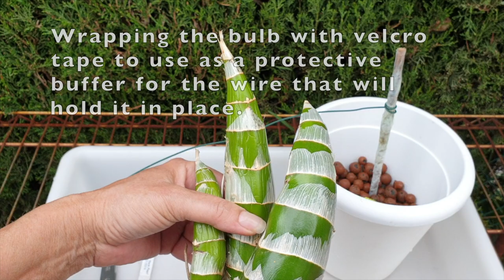Dividing Fredclarkeara After Dark 'Black Pearl' | Tutorial | Set up | Update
Very happy to see that my BlackPearl is coming out of dormancy. Not only is the pot too small after 4 years, but, it gets divided so that I can gift FredclarkearaAfterDarkBlackPearl to others.
TIMESTAMPS:
00:00 - Dividing
00:13 - Best timing to divide
00.20 - Best timing to repot
02:11 - Removing FredclarkearaAfterDarkBlackPearl out of the pot
03:56 - How to divide
12:12 - FredclarkearaAfterDarkBlackPearl divisions
12:21 - Self watering and leca set up preparation
12:55 - Potting up
16:09 - Update on divisions of CatasetumOrchidgladeJackofDiamonds
My environment:
Mediterranean climate, hot summers / mild winters
45% - 85% humidity, with regular airflow
Orchid growing supplies:
               Seramis, Akadama
Water: Reverse Osmosis
Insecticidal Soap
General PPM: 300 Summer, or in active growth
                          150 Winter, RO Water and KelpMax only